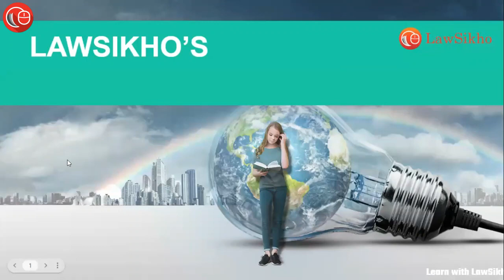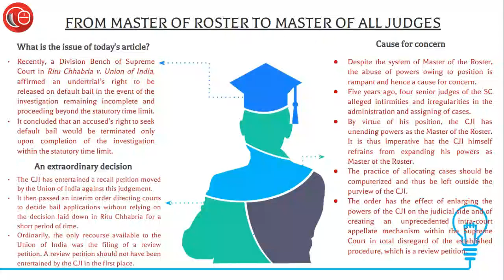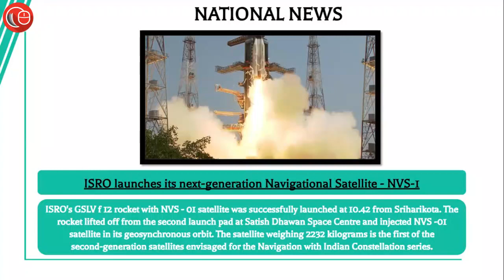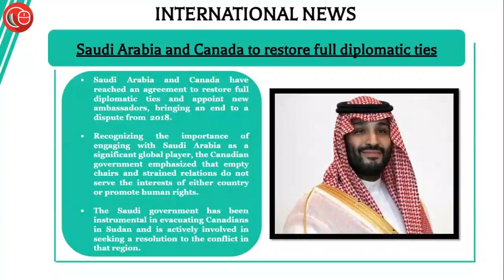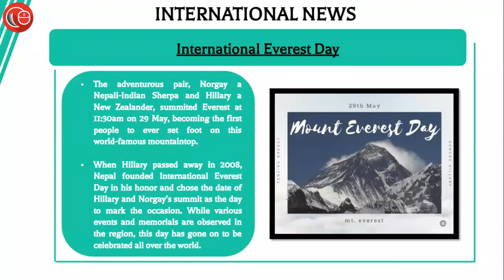Daily News Analysis for Judiciary and Law Exams | 30th May 2023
1) Editorial- (00:20)

i. From Master of Roster to Master of All Judges- Why is it an extraordinary decision and what is cause for concern?

2) News Update- (07:20)

i. RBI approves merger of Maratha Co-op Bank with Cosmos Co-op Bank
ii. ISRO launches its next-generation Navigational Satellite - NVS-1
iii. India-Saudi Naval Drill concludes
iv. Damodar Mauzo gets Jnanpith Award
v. Five Judges elevated as High Court Chief Justices
vi. Saudi Arabia and Canada to restore full diplomatic ties
vii. Erdogan wins Turkish Presidential Elections
viii. International Everest Day
ix. Princess Sophia Duleep Singh's UK Home gets Commemorative Blue Plaque

3) Legal Update- (13:27)

i. Non-Signatory defendants cannot be exposed to arbitration under Section 8 of the A&C Act: Karnataka High Court
(Name of the case- Town Essentials Pvt. Ltd. v. Daily Ninja Delivery Services Pvt. Ltd)